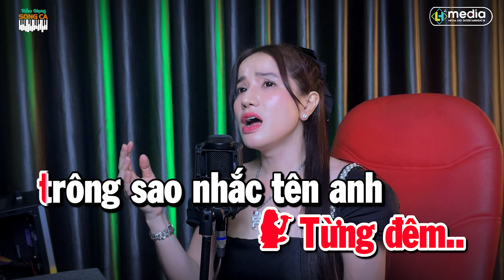Ngày Xưa Anh Nói ➤ Song Ca Cùng Thùy Duyên ➤ Karaoke Thiếu Giọng Nam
© Bản quyền ca khúc thuộc về HL Media Entertainment Vietnam
© Copyright by HL Media Entertainment Vietnam ☞ Do not Reup